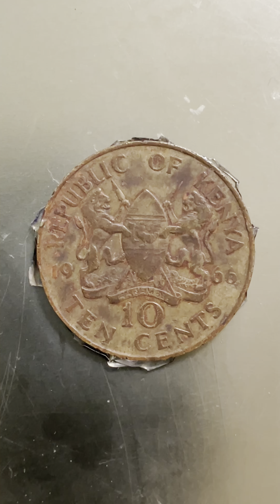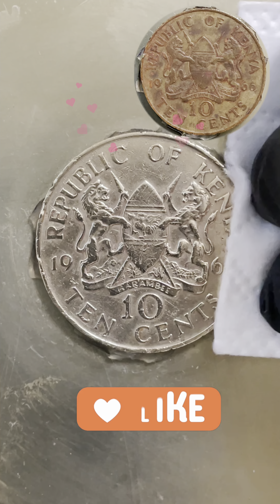1966년 케냐 10센트 동전 복원 (x2배속)